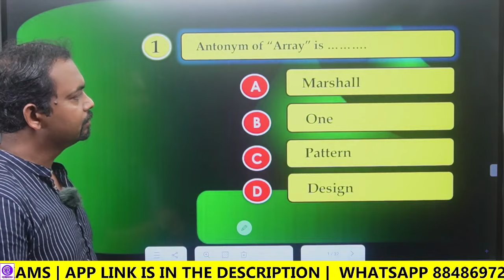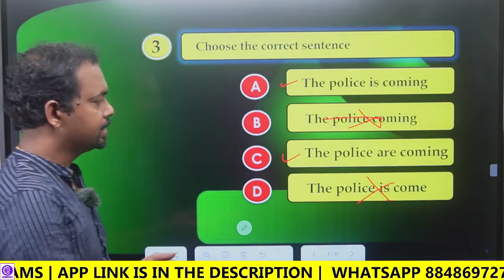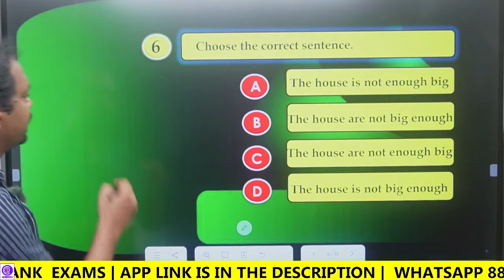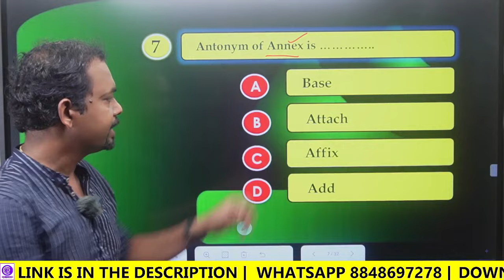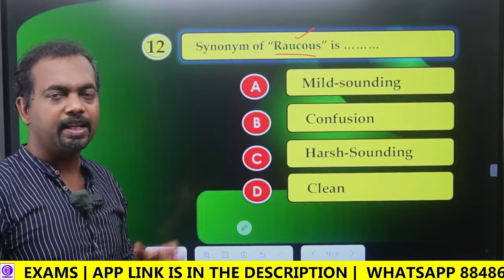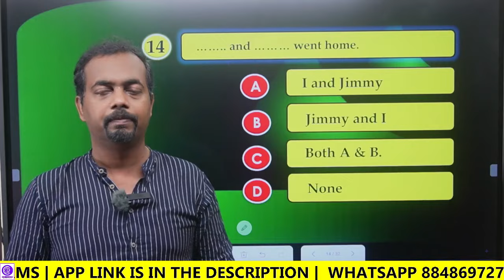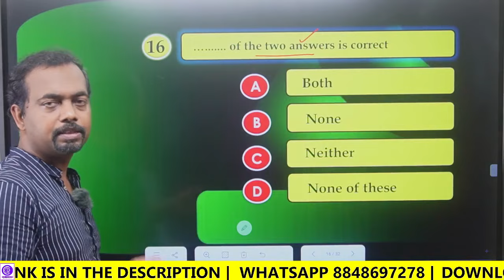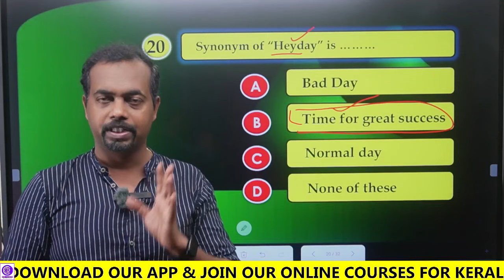CPO എഴുതുന്നവർ പഠിച്ചെന്ന് ഉറപ്പുവരുത്തേണ്ട 20 ചോദ്യങ്ങളും ഉത്തരങ്ങളും | Renjit's English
Kerala psc CPO special mega revision class